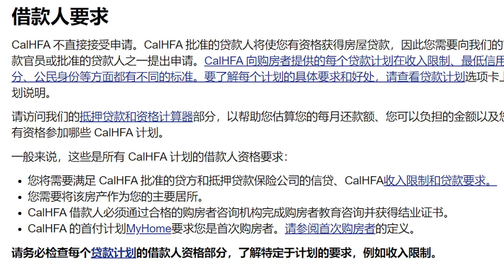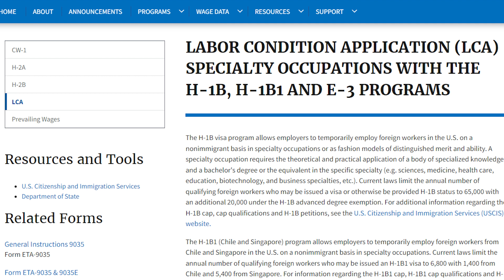洛杉磯縣租戶驅逐保護令三月底到期! 加州首次購房者的首付援助計劃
華人工商熱點新聞

1.洛杉磯縣租戶驅逐保護令三月底到期
2.旅遊簽證可以申請新工作和參加面試
3.加州首次購房者的首付援助計劃
4.H-1B中籤後該如何進行準備？

歡迎大家關注華人工商
華人工商微信：ccypus
華人工商小紅書：北美小舵手